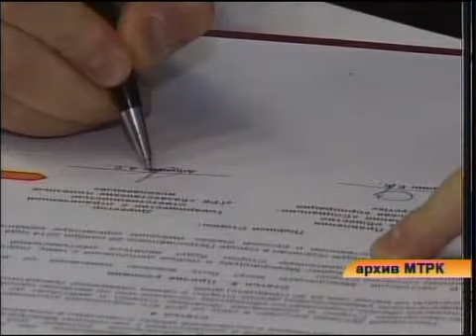рус Брифинг СЦК